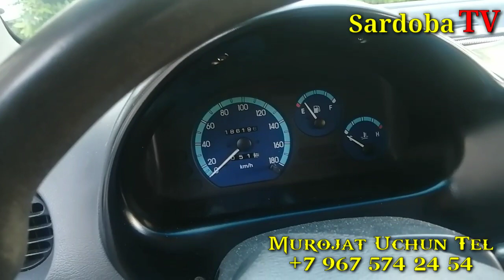MATIZ SOTILADI ZUDLIK BN VIDEONI TARQATING ❗☎️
Video yoqdimi? unda Sardoba TV youtobe kanaliga obuna bo'ling va kuzatib boring !

Obuna bo'lib kuzatib boring  xammaga raxmat